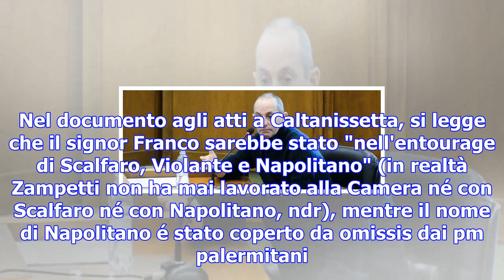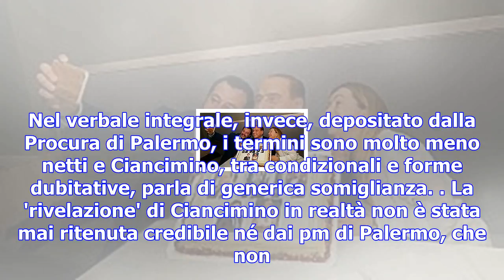Ciancimino nuovamente indagato, calunniò il segretario generale del quirinale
Massimo Ciancimino  Nuove accuse per Massimo Ciancimino, figlio dell'ex sindaco mafioso di Palermo V...